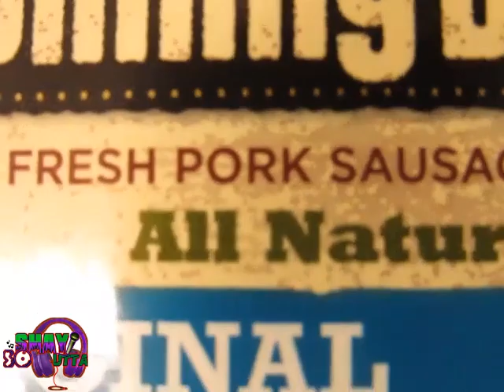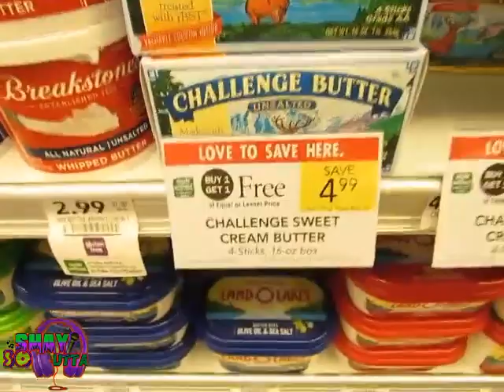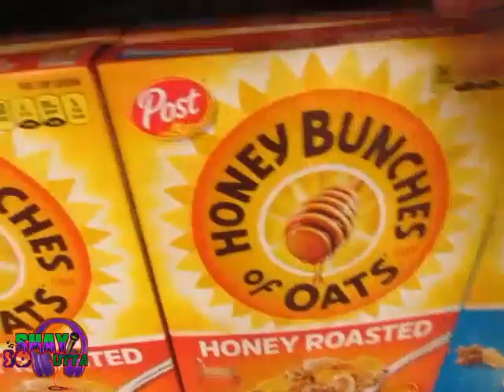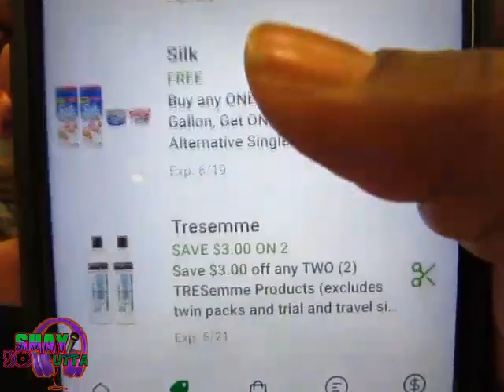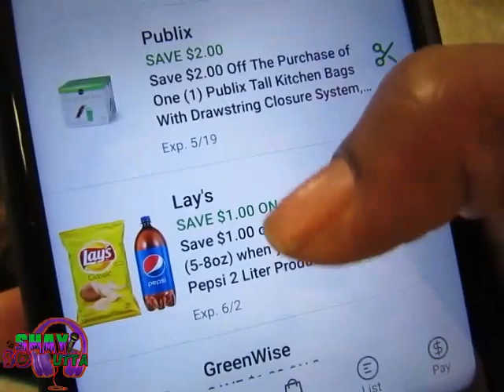Grocery Shopping & Healthy Living